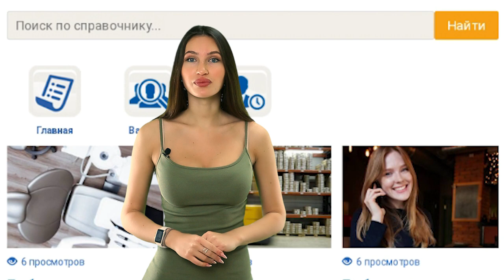Снег и дождь принесут выходные в Воронежскую область